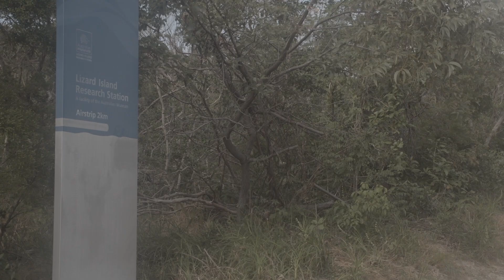The Global Coral Microbiome Project, Part 1 - Australia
The first installment of the Global Coral Microbiome Project video series takes us to Australia's Great Barrier Reef prior to the dramatic 2016 bleaching events. The episode introduces the project and shares the research process, as well as discusses issues facing the GBR.